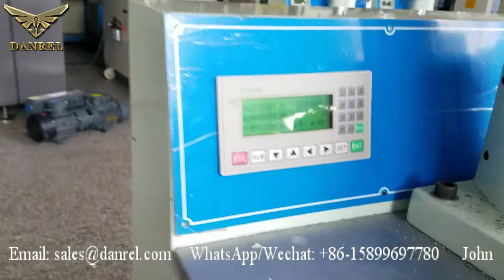4200W High Power Ultrasonic Plastic Welding Machine for PA66 + Fibergrass, PP, PC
PLC control fast parameter setting, fast tuning, simple to use and maintenance. Welcome to contact Shenzhen DANREL to know more.